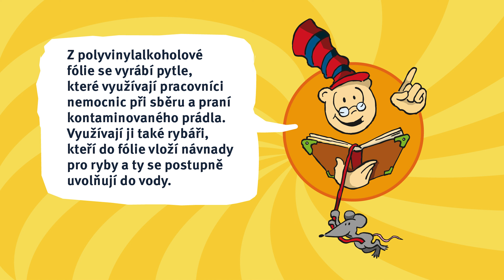Pokus č. 1 : Běžné plastové fólie?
Nadace ORLEN Unipetrol - Plastik a jeho kouzelný kufřík